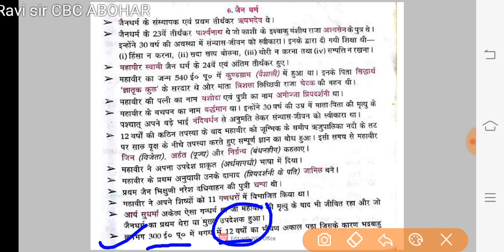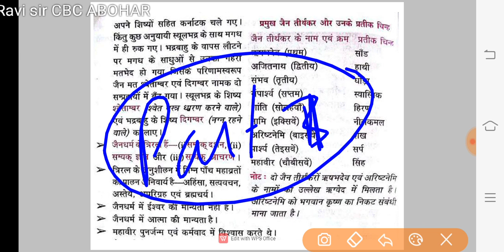Jainism_By_Ravi_sir_CBC_Abohar |Part 1| Hindi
जैन धर्म_लूसेंट_बुक by Ravi sir CBC Abohar
Do study material join whatapp group